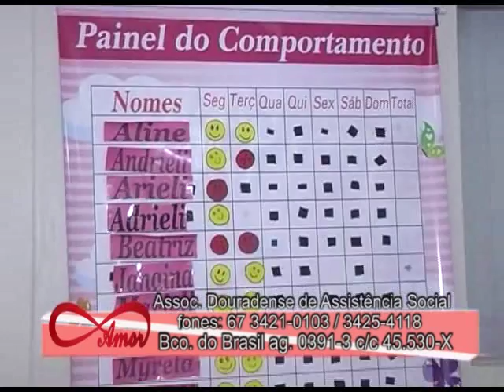PROGRAMA AMOR INFINITO EM VISITA AO LAR EBENÉZER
ROSELY FARIA VISITA O LAR EBENÉZER
PROGRAMA EXIBIDO NA TV GRANN DOURADOS CANAL 6 VIA CABO